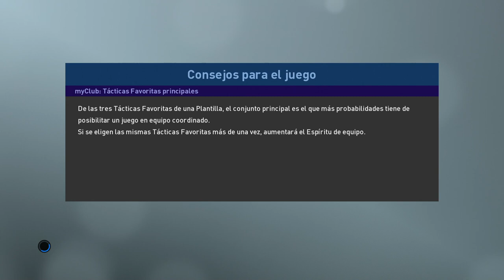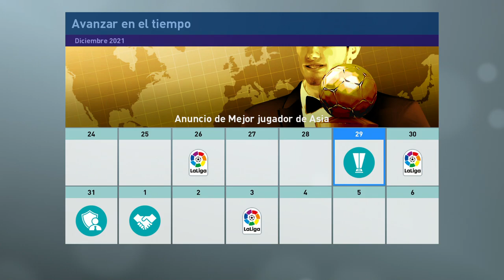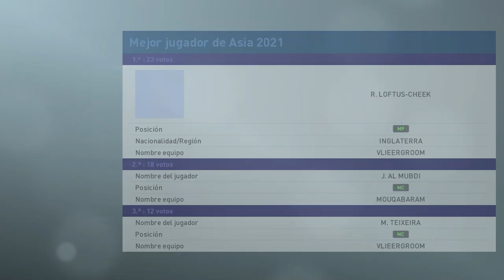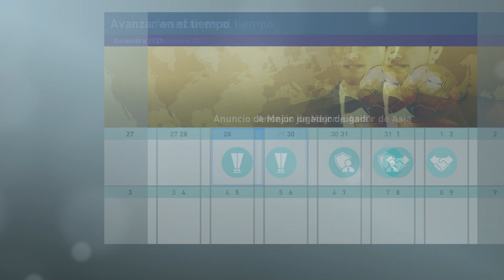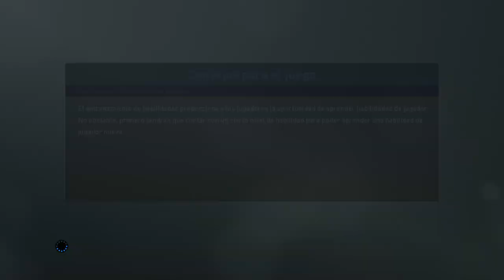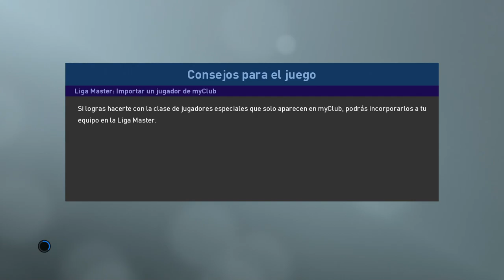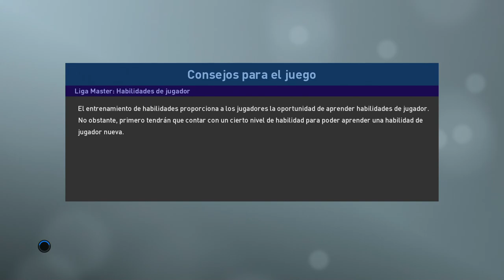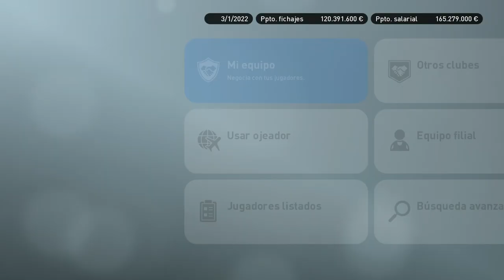PES 2019 LIGA MASTER | BARCELONA | CAMPEONES DEL MUNDO #40